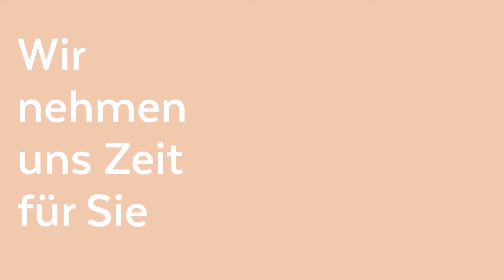Josepha Rodriguez Fachärztin für Frauenheilkunde und Geburtshilfe in Berlin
Wir begrüßen Sie in unseren freundlichen Praxis¬räumen für Frauenheilkunde und Geburtshilfe. In einer diskreten und persönlichen Atmosphäre steht das vertrauens-volle Gespräch im Vordergrund. Dank regelmäßiger Fortbildungen erweitern wir stetig unsere bereits langjährige Erfahrung. Zu unseren Leistungen gehören die Bereiche Kindergynäkologie und individuelle Schwangerschaftsberatung. Auch können Sie sich bei uns über die alternativmedizinischen Möglichkeiten der Bioresonanz informieren. Wir nehmen uns Zeit für Ihre Fragen und Sorgen. Rufen Sie uns gerne an zur Terminvereinbarung.

Josepha Rodriguez Fachärztin für Frauenheilkunde und Geburtshilfe
Uhlandstr. 87
10717 Berlin